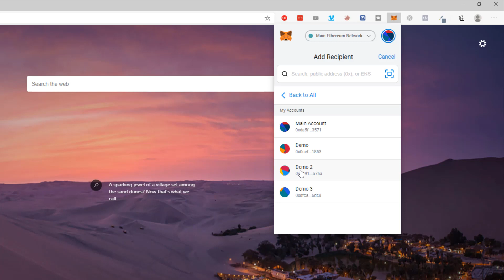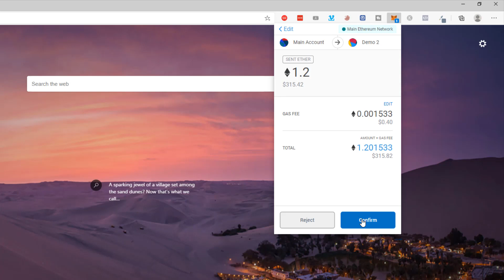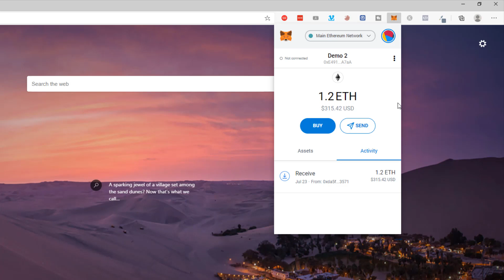How to create additional accounts and transfer Ethereum in Metamask Wallet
In this video I show how to create additional accounts in metamask wallet and how to transfer Ethereum (ETH) between those accounts.